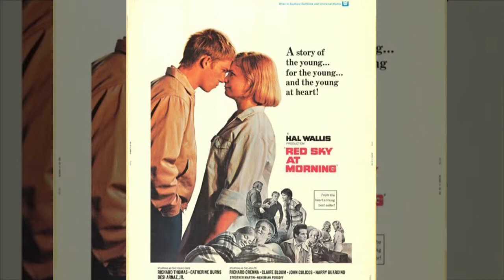JAMES GOLDSTONE FILMS